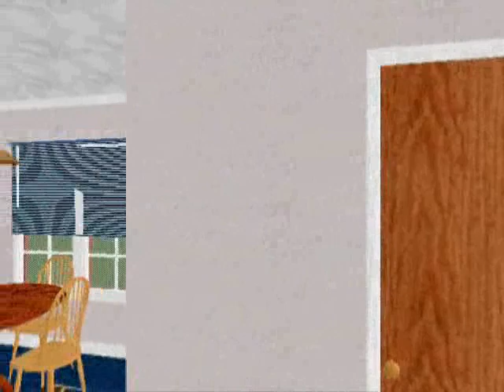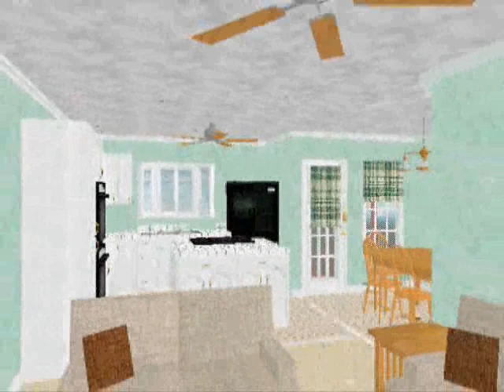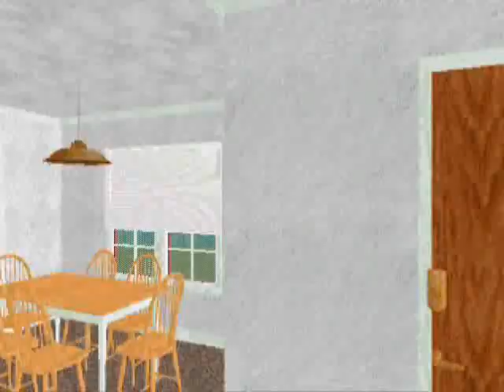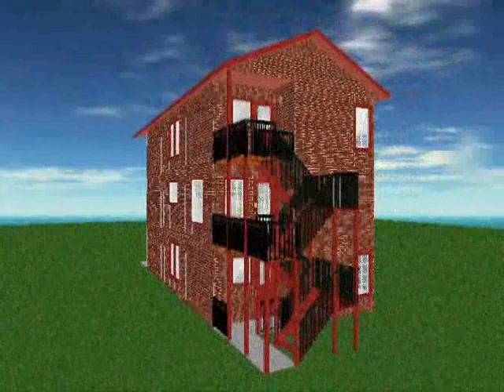Apartment Building with three 2 bed/1 bath apartments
Brick apartment building I designed in SHA...I decided to do a design of a building that could very well be pre-existing, having gone through various tenants and renovations, the first floor apartment is mostly original, perhaps the tenant here has lived there for a while, the second floor apartment has been heavily remodeled with a completely new floorplan, in the past it would have looked like the first floor one, and the 3rd floor maintains it's original layout but it's been cleaned up a bit, perhaps for new tenants or such, it has new carpeting and blinds, likely having had blue ones like the first floor apartment has.